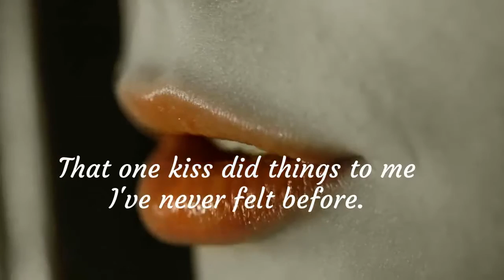Love Unexpected by Marina Hanna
SYNOPSIS -

JULES
One kiss with a stranger at a bar. A moment of weakness that awoke crushing waves of desire within me. To my great regret, instead of letting me further explore the bliss of his touch, he walked away. I never thought I’d see him again, but fate had other ideas. Maybe I should have walked away when he said all he could offer was good sex and mind-blowing orgasms. But he’s a temptation I couldn’t resist, and now... my heart is on the line.

ADAM
One taste of Jules’ lips and I ached for more. Stunned by the passion I felt for her, I made myself pull away. I don’t do relationships. Not anymore. And I knew how easy it would be to lose myself in her. Still, it would have taken a stronger man than I to resist when she stormed back into my life. I don’t want to hurt her, but I can’t give her what she needs. I’m not the guy who offers forever. I’m a euphoric distraction and nothing more... or so I thought.